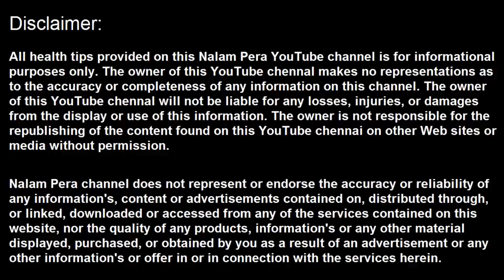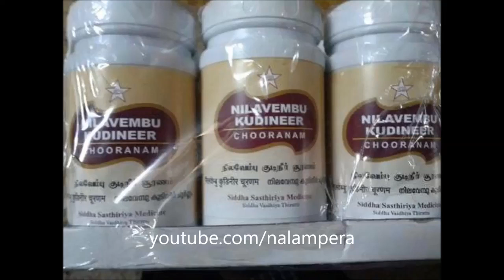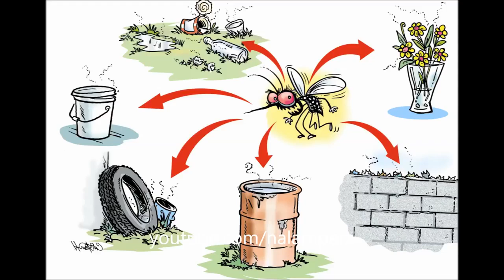டெங்குவை விரட்டி அடிக்கும் வீட்டு வைத்தியம் –Dengue fever treatment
மருத்துவம், சித்த வைத்தியம், பாட்டி வைத்தியம், இயற்கை வைத்தியம், இயற்கை.

வீட்டில் ஒரு கொசுவைக்கூட உள்ளே அனுமதிக்காத இயற்கை வழிகள் // Natural ways to get rid of mosquitoes.

டெங்கு காய்ச்சலா?? இதோ எளிய வீட்டு வைத்தியம்..